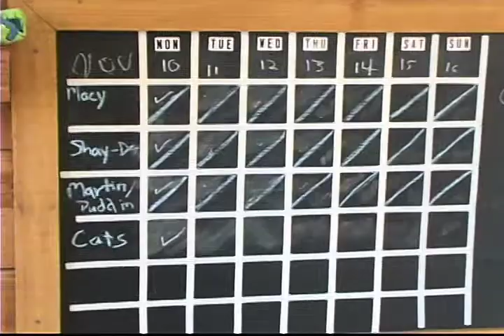Hinds' Feet Farm 3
A tour of the Hinds' Feet Farm campus in Huntersville, NC.  Hinds' Feet Farm runs s post-rehabilitation, community-based day program for adults living with traumatic and acquired brain injuries.